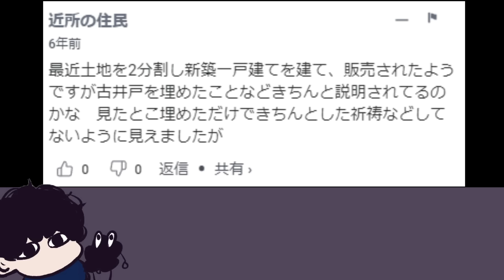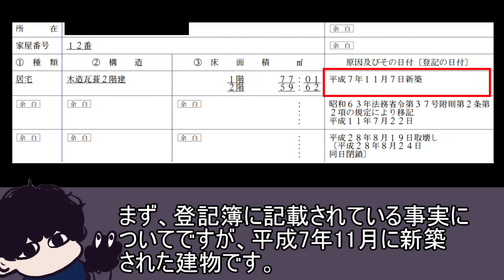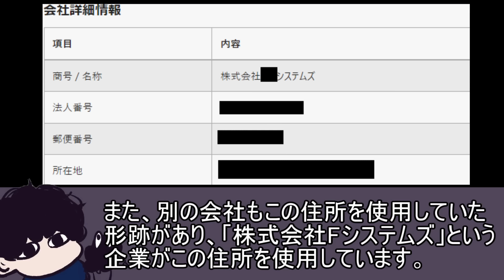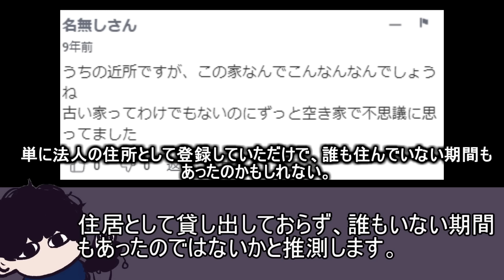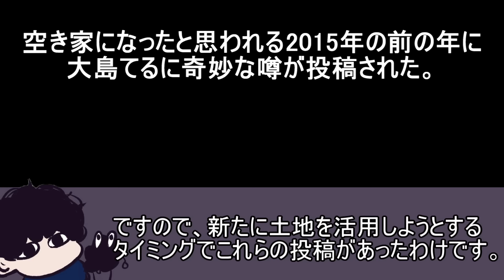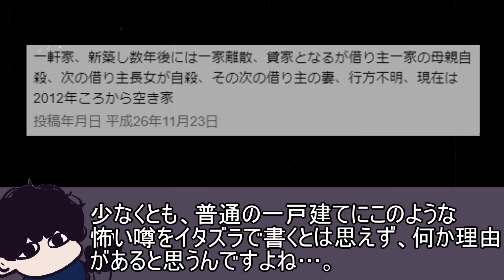入居者が相次いで自◯か行方不明になっている奇妙な物件がある...【都市伝説】